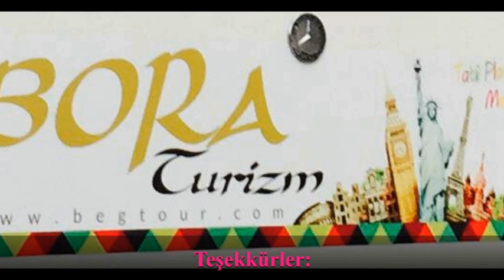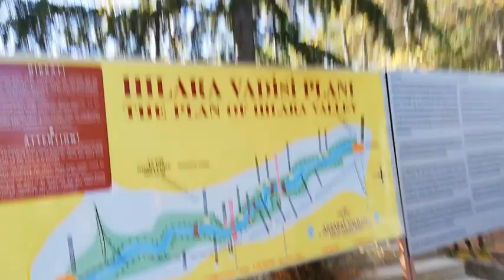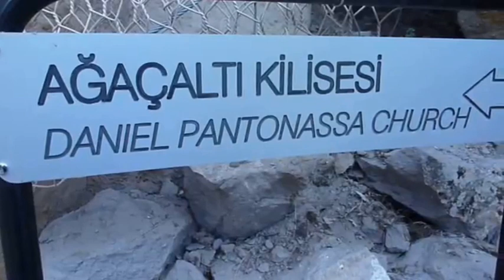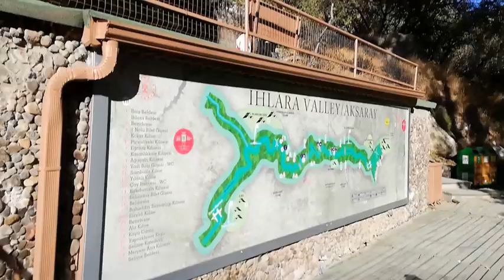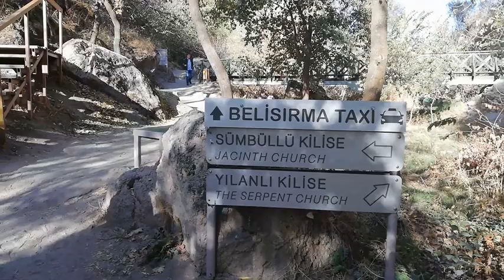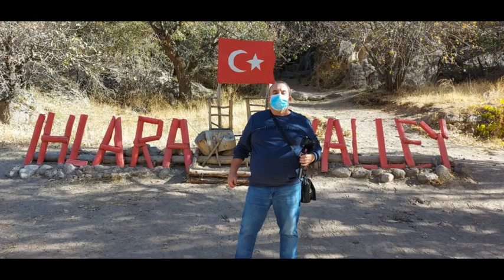KAPADOKYA GEZİSİ IHLARA VADİSİ Full